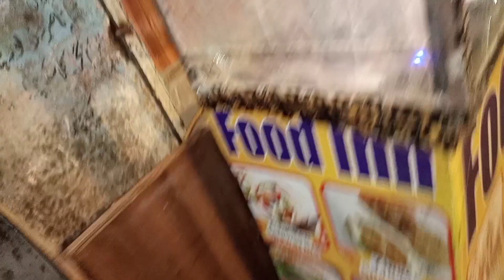Sialkot da pawa chaki wala lava | Happy Diwali to all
Thanks!

Love you all my YouTube family 😊❤️happ